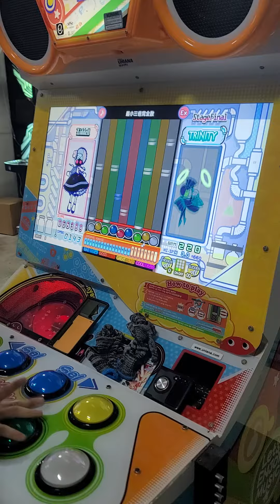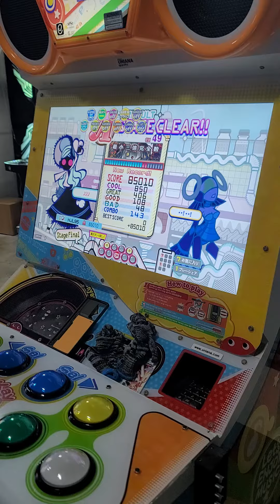[Pop'n Music] 最小三倍完全数(EX, 49) 85.0k 48Bad Clear